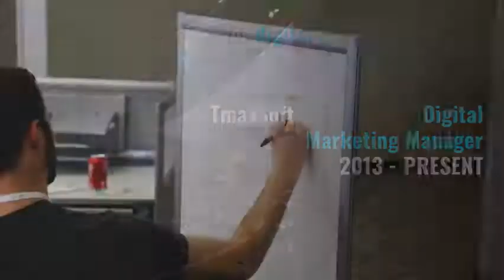Rob Oakley Video Resume